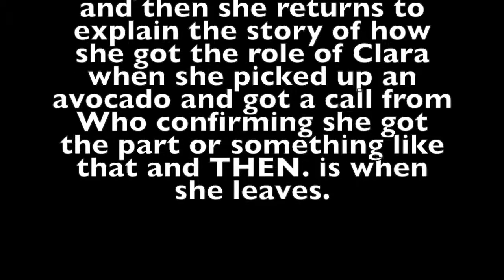FanExpo 2015: Jenna Coleman (3/3)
And here is the last part. Hope you've enjoyed.